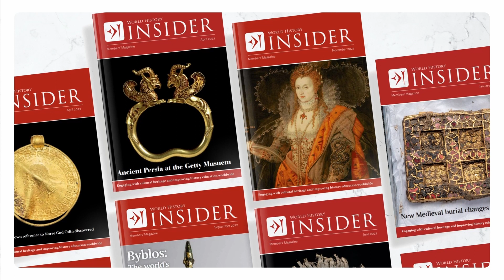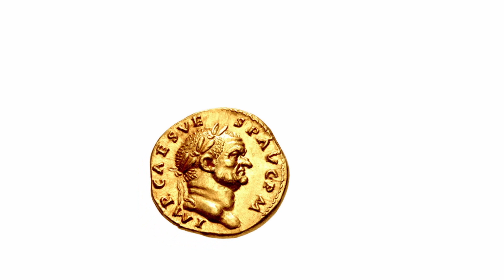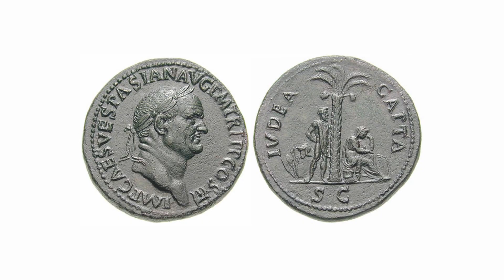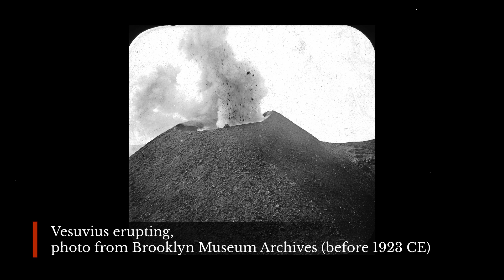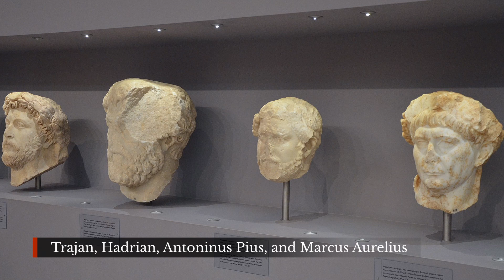The Flavian Dynasty of the Roman Empire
The Flavian Emperors were a dynasty of Roman emperors who ruled from 69 to 96 CE. They consisted of three emperors: Vespasian, Titus, and Domitian.
- Vespasian (ruled 69-79 CE) was a skilled military commander who rose to power during the Year of the Four Emperors, a period of civil war following the death of Nero. He successfully established stability in Rome and is known for his efforts in rebuilding the city after the destructive Great Fire of Rome in 64 AD. Vespasian also initiated the construction of the Colosseum, which would become a symbol of Roman grandeur.
- Titus (ruled 79-81 CE) was the eldest son of Vespasian and served as his father's military commander during the Jewish War. He is best remembered for his efforts in quelling the Great Jewish Revolt, culminating in the siege and destruction of Jerusalem in 70 CE. Despite his short reign as emperor, Titus is praised for his benevolent rule, generosity, and for his efforts in disaster relief, particularly during the eruption of Mount Vesuvius in 79 AD, which buried the cities of Pompeii and Herculaneum.
- Domitian (ruled 81-96 CE) was the younger son of Vespasian and brother of Titus. He initially faced opposition and conspiracy plots during his reign, but eventually consolidated his power. Domitian was known for his authoritarian rule and was perceived as more tyrannical compared to his predecessors. He implemented strict control over the Roman aristocracy, expanded the imperial bureaucracy, and conducted military campaigns in the Danube region. However, his reign was also marked by construction projects, such as the restoration of the Temple of Jupiter and the completion of the Arch of Titus.

Overall, the Flavian Emperors played a crucial role in stabilizing Rome after a period of political unrest and military challenges, leaving a lasting impact on Roman politics, architecture, and governance.

— CHAPTERS —
0:00​ Introduction
0:58 From the Julio-Claudians to the Flavian Dynasty
2:10 The Emperor Vespasian
3:45 The Emperor Titus
4:43 The Emperor Domitian
6:30 Legacy of the Flavian Dynasty
7:40 Outro

— ATTRIBUTIONS —
You can find all attribution and credits for images, animations, graphics and music